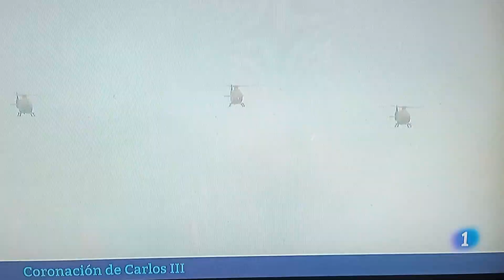Detalles del pequeño de los Príncipes de Gales en el saludo en el balcón del Palacio de Buckingham.